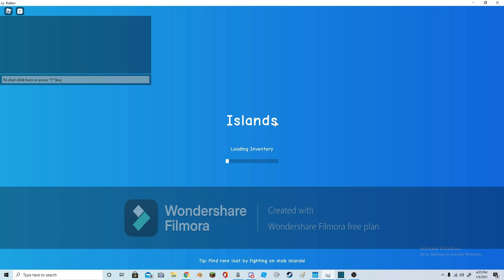so i played island lel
yes twitter is here(not mine) @robloxislands